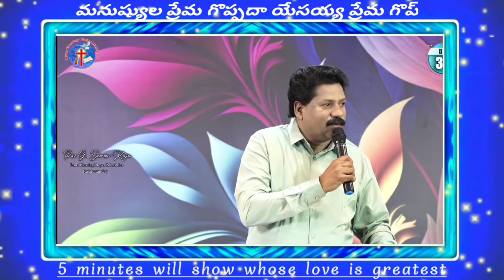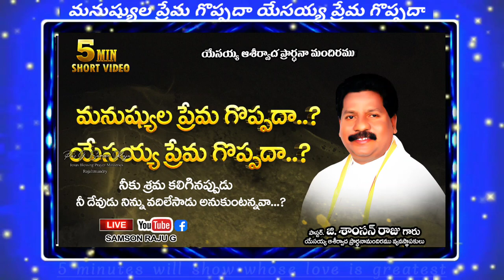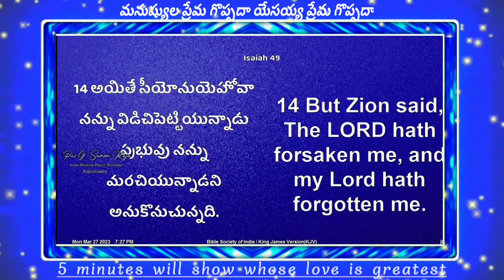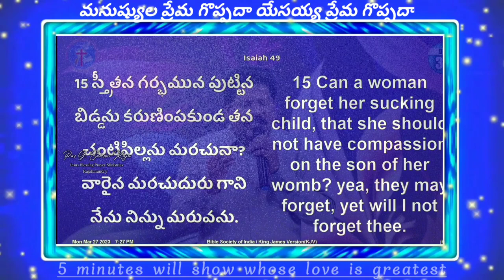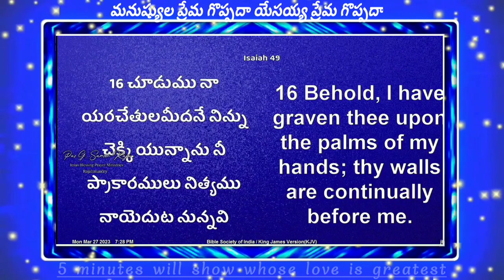5 MIN SHORT మనుష్యుల ప్రేమ గొప్పదా ? దేవుని ప్రేమ గొప్పదా ?...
5 MIN SHORT మనుష్యుల ప్రేమ గొప్పదా ? దేవుని ప్రేమ గొప్పదా ?...
pastor .G. SAMSON RAJU GARU
 (founder & president)
JESUS BLESSED PRAYER CHURCH
MORAMPUDI, RAJAHMUNDRY, A.P - 533107

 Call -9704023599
👍 Facebook: samsonraju gottumukkala/ jbpm church rjy

ఈ సమాచారాన్ని అందరికి షేర్ చెయ్యండి & తప్పక ప్రత్యక్ష ప్రసారాన్ని వీక్షించండి...